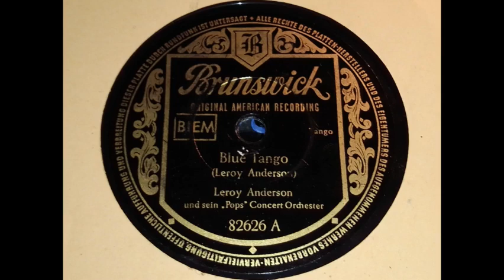Leroy Anderson - Blue Tango